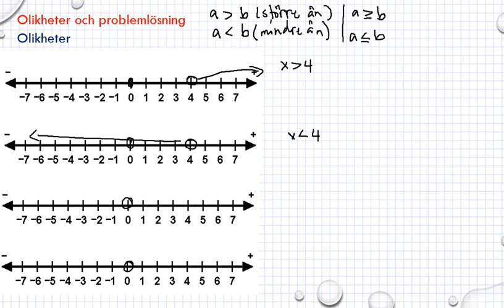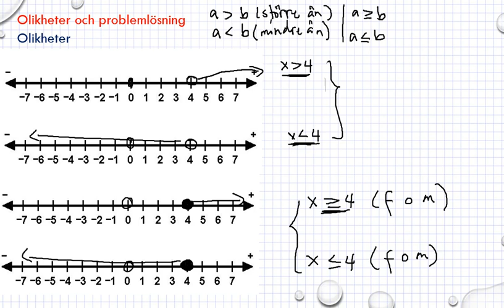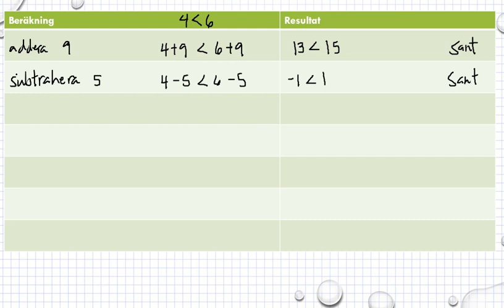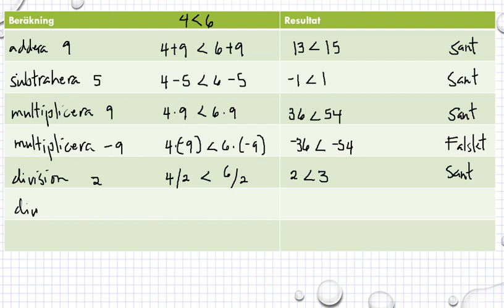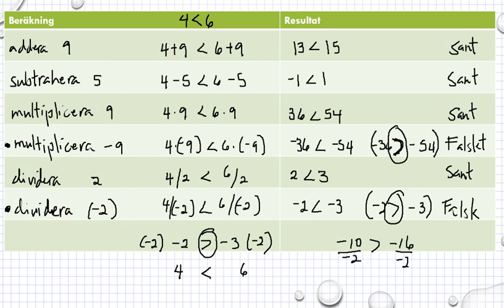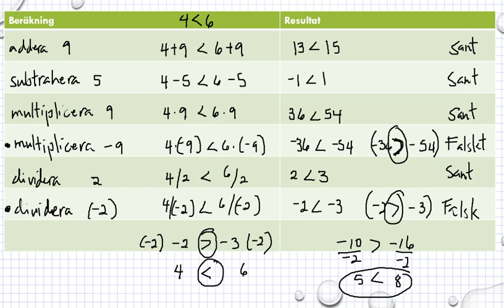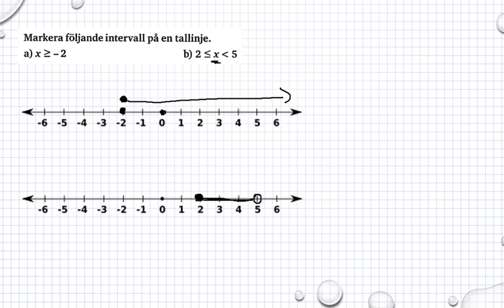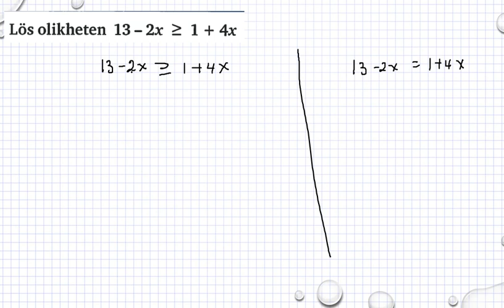Genomgång Matematik 5000 1b Kapitel 3 Algebra Olikheter